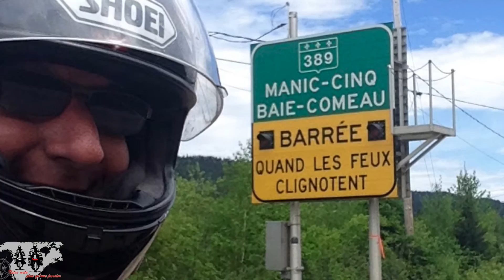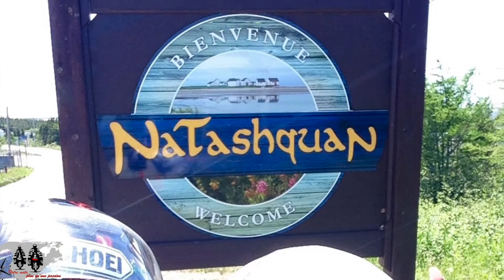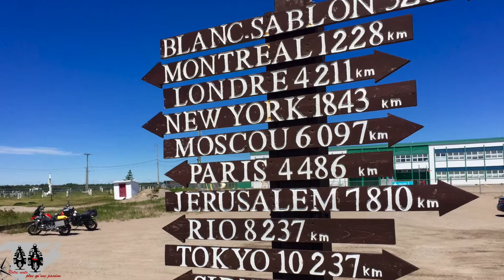Côte-Nord (Québec) - 2016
Notre voyage sur la Côte Nord au Québec 2016.
De Tadoussac à Natashquan sur la route 138 et en passant par la route 389 jusqu'à Manic-5
Excursion des îles Mingan.
1er grand voyage pour Sylvie avec sa moto!!
Espérant que vous allez apprécier...